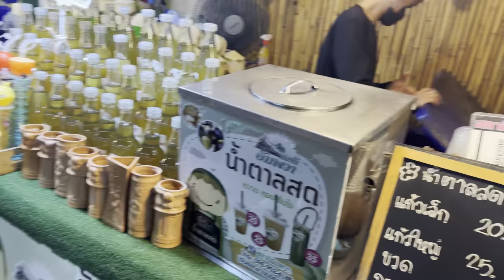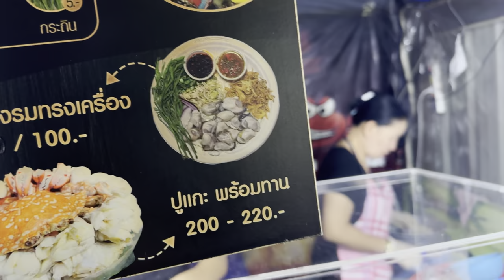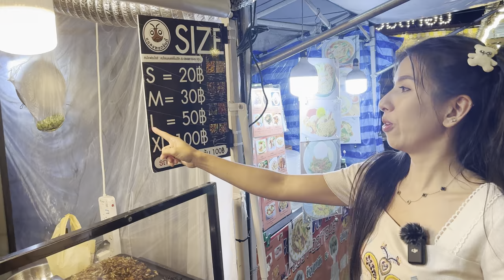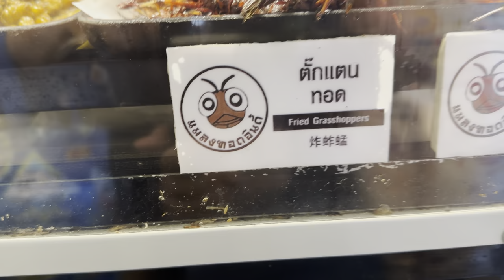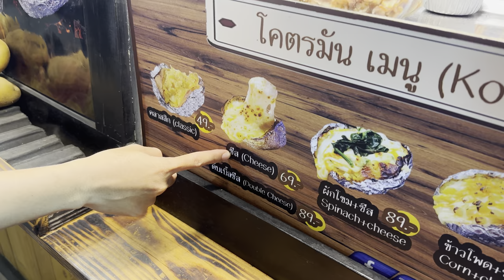500 Baht Challenge At Bangkok New Night Market - Thai Street Food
~ Name : Benjawan Kaewsaen
~ Facebook fanpage : Roti Lady Thailand
~ Instagram : @roti_lady_thailand ~ @PUY ROTI LADY